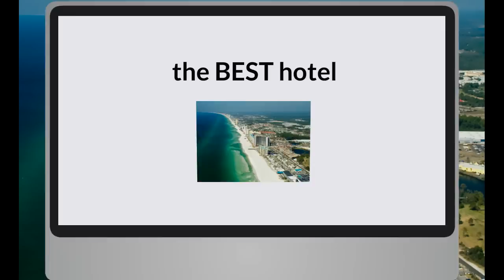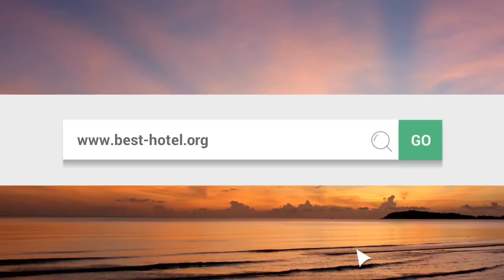What is the best hotel in Panama City Beach FL? Top 3 best Panama City Beach hotels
What is the best hotel in Panama City Beach FL? Top 3 best hotels in Panama City Beach as voted by travelers

List of hotels in Panama City Beach Florida :

Pineapple Beach Villas
Aqua Panama City Beach
Beachbreak by the Sea
Best Western Casa Loma Hotel
Cabana Cay by Oaseas Resorts
Emerald Beach Motel
Grand Panama Beach Resort
Gulf Highlands Beach Resort
Hampton Inn Panama City Beach
Hidden Dunes Condominiums Panama City Beach
Holiday Inn Club Vacations at Bay Point Resort
Horizon South Beach Resort Panama City Beach
La Quinta Inn And Suites Panama
Legacy by the Sea
Majestic Beach Resort Panama City
Origin at Seahaven
Portside Beach Resort Panama City Beach
Sea Kove
Seychelles Condominiums by Resortquest
Sleep Inn and Suites
Sunrise Beach Resort by ResortQuest
The Summit Condominiums Panama City Beach
Village of South Walton by Resortquest
WyndhamVR Panama City Beach
Aquavista Condominiums
Comfort Suites Panama City Beach
MainStay Suites Panama City Beach
Ocean Ritz Condominiums
Paradise Found
Ramsgate Harbour
Sunswept Condominiums
The Inn at Carillon Panama City Beach
Calypso Resort and Towers
Laketown Wharf Panama City Beach
Sterling Beach Resort
Sterling Resorts Splash
Sunbird Suites
Watercrest Condominiums
Flamingo Motel and Tower
Ocean Ritz Condominiums ByWaterstone Resorts
Villages of South Walton by Oaseas Resorts
Best Western Del Coronado
Gulfcrest Motel
ResortQuest Gulf Crest
Sky Way Motel
ResortQuest at Tidewater Beach Resort
Beach Tower Resort Motel Panama City Beach
Beachcomber by the Sea
Boardwalk Central Condominium
Country Inn and Suites
Edgewater Beach Resort & Conference Center
Emerald Isle Condominiums
Grandview Condominiums
Gulf Place Cabanas by ResortQuest
Hampton Inn and Suites Panama City
High Pointe Resort by ResortQuest
Holiday Inn Resort Panama City Beach
Howard Johnson Resort
La Quinta Inn and Suites Panama City Beach Pier Park
Long Beach
Marriott's Legends Edge at Bay Point
Ocean Towers Beach Club
Palazzo Condominiums by Resortquest
ResortQuest Celadon Beach Resort
Sea Witch Motel
Shores of Panama by Oaseas Resorts
Sugar Sands Motel
Super 8 Motel Panama City
Top of the Gulf
WaterSound Beach Vacation Rentals
Americas Best Value Inn Beach Resort
Boardwalk Beach Resort Convention Center
Landmark Holiday Beach Resort
Nautical Watch Condominiums
Panama City Resort Club
Pinnacle Port Resort
Seahaven Beach Hotel
Super 8 Motel
Travelodge Panama City Beach
Chateau Motel
Ocean Villa Condominiums
Sterling Breeze Panama City Beach
Sterling Resorts-Sterling Reef
Twin Palms Condominiums Waterstone Resorts
Sandpiper Beacon Beach Resort
The Palmetto Inn and Suites
Reflections at Bay Point
B&G Panama City Beach Rentals